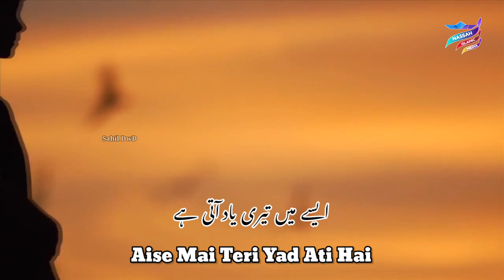Emotional Watsapp status || Aise Mai Teri Yad Ati Hai || Khekshan Status | New Sad Gazal | Sahil DwD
new Beautiful status
New Nazam
Naw Naat
new Hamd
New Status
New Urdu status
New Arabic Status
New Bayan
New Gazal
Sahil dawood
Jumma mubarak
Naat shareef
Sahil dawood
Islamic videos
Arabic video
Naat video 2021
Hamd video
Urdu video
Nazam video
New kalam watsapp status
New kalam
Jumma mubarak
Jumma status
Eid watsapp status
Eid mubarak
Eidul Adha
Independent watsapp status
Independent day
Republic watsapp status
Republic Day
Tariq jameel watsapp status 2021
Tariq jameel
Islamic State
Nassah Islamic media
Sahil dawood
Hajj status
Ramadan status
Eid status
Islamic watsapp status
Snap chat
You tube
Sahil dawood
Nassah Islamic watsapp
Makkah
Madeena
Kaba hajj
Mherab
Naate sarkar
Shot videos
Arabic watsap status
jumma watsapp status
jumma watsapp status new jumma mubarak watsapp status Arabic watsapp